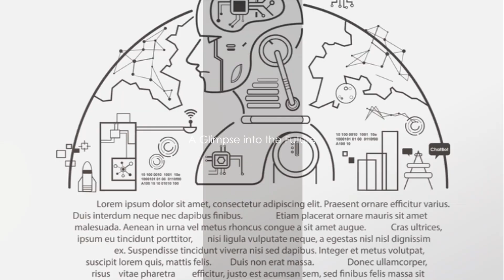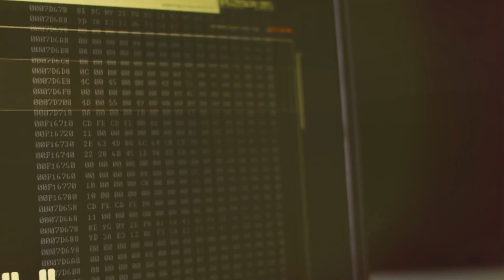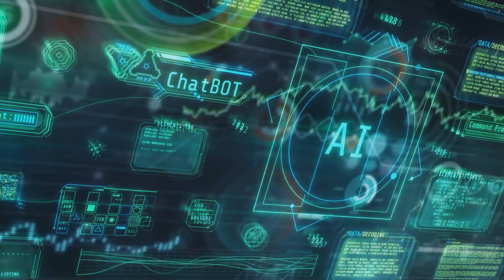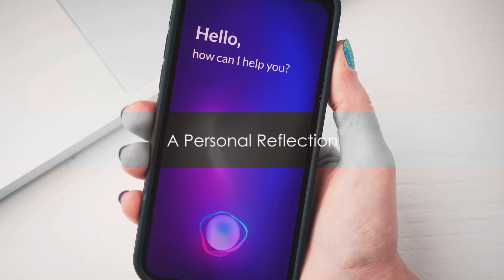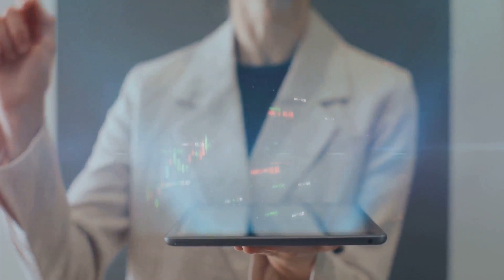AI: A Decade from Now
Are you ready to delve into the fascinating world of Artificial Intelligence and explore what the future holds? Join us in this thought-provoking video as we take you on a journey to understand the future of AI in the next decade. From the most advanced technologies to the groundbreaking examples we have witnessed so far, we will discuss how AI has transformed our lives. Get ready to be amazed by the possibilities that AI can bring and the impact it will have on our society. Don't miss out on this enlightening conversation!

OUTLINE:

00:00:00 An Inevitable Evolution?
00:02:09 A Brief Overview
00:04:21 A Glimpse into the Future
00:06:25 A Word of Caution
00:08:40 Hopes and Fears
00:11:07 A Personal Reflection
00:13:27 Looking Ahead